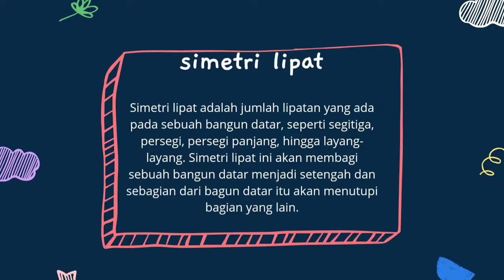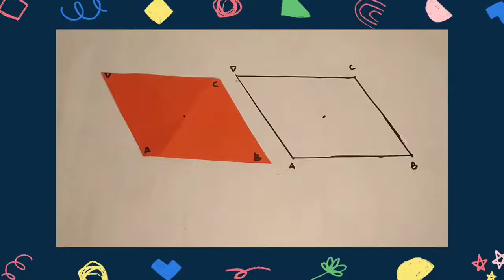MENENTUKAN SIMETRI LIPAT DAN SIMETRI PUTAR PADA JAJARGENJANG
Kanna Rosida PGSD3A